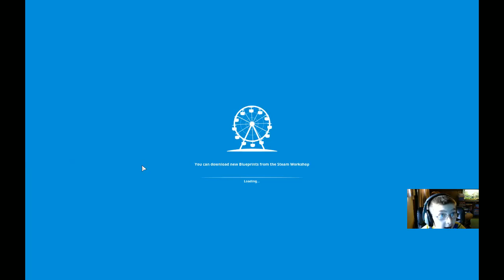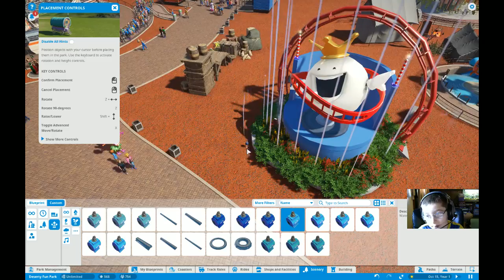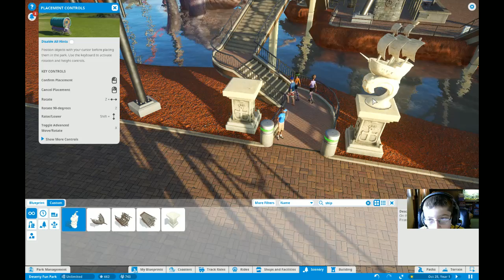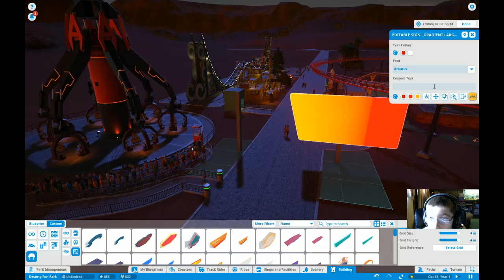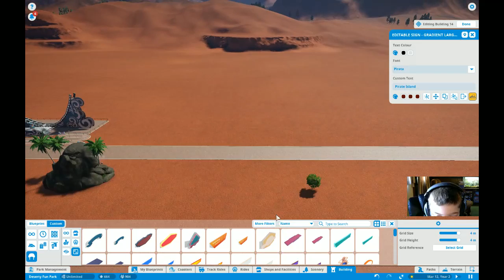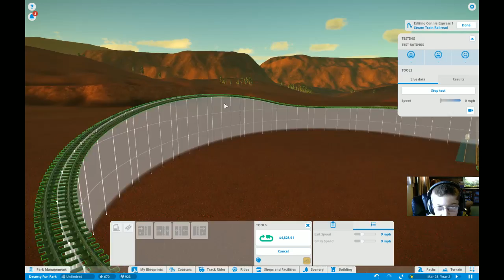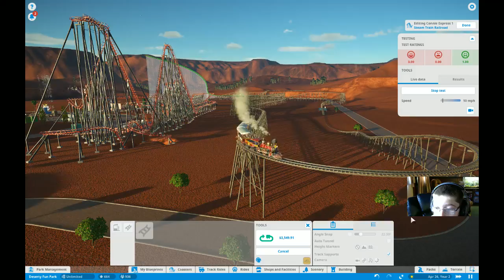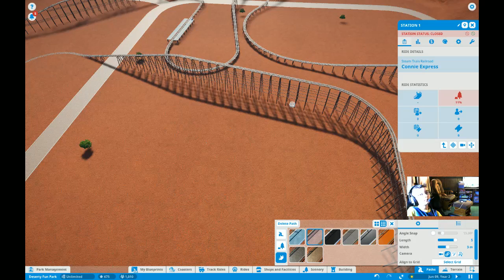Planet Coaster 2017 01 16 10 47 06